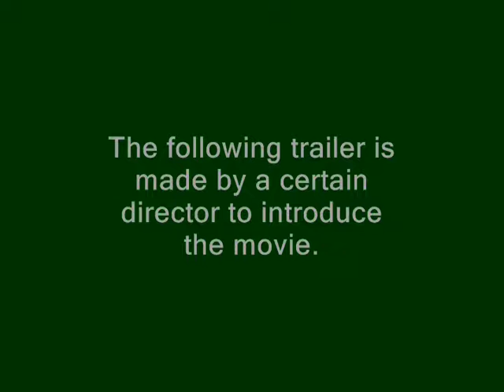The Terminator: Dawn Of Fate Third Trailer